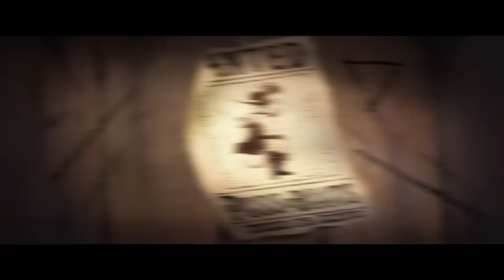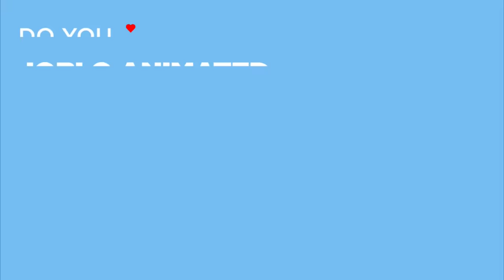PUSS IN BOOTS: THE LAST WISH Clip - "Who Is Your Favourite Fearless Hero" (2022)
PLOT: Puss in Boots discovers that his passion for adventure has taken its toll: he has burned through eight of his nine lives. Puss sets out on an epic journey to find the mythical Last Wish and restore his nine lives.

RELEASE DATE: December 21, 2022 (USA)
GENRE: Animation, Adventure
STARS: Antonio Banderas, Salma Hayek